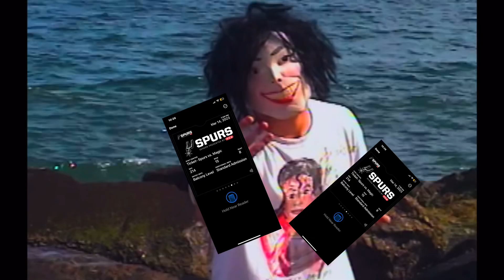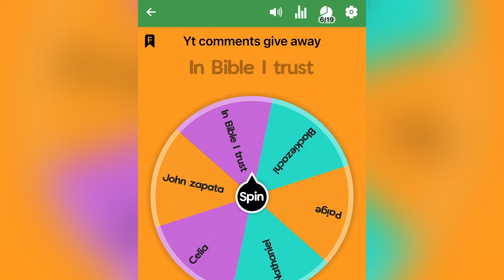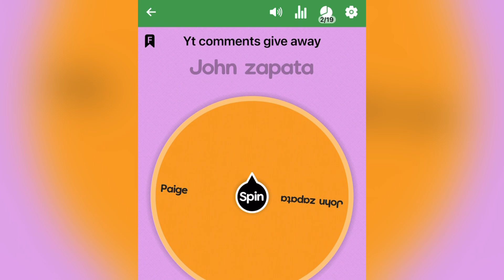It’s SPURSday so why not give another lucky subscriber tix to cheer on OUR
congratulations Paige